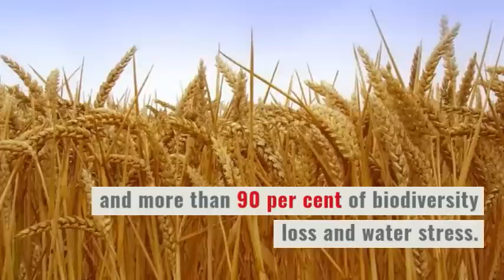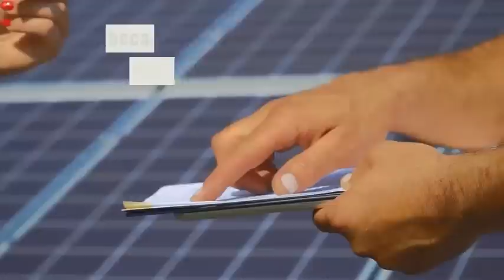What the Global Resources Outlook 2019 tells us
Natural resources underpin the lives we live. Use has more than tripled since 1970. the extraction and processing of resources for materials, fuels and food accounts for about half of global greenhouse gas emissions and more than 90 per cent of biodiversity loss and water stress.